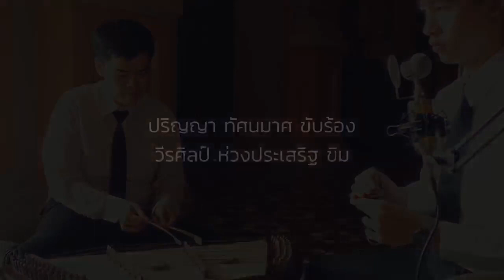เพลงไทยครอง​ บทเป็นมิตร​กัน​ดีกว่า​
สำหรับนักเรียนชั้นมัธยมศึกษา​ปี​ที่​5